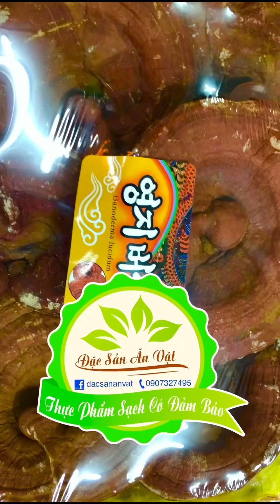Phân biệt nấm linh chi thiên nhiên trồng trên núi và nấm linh chi trồng nhà kính